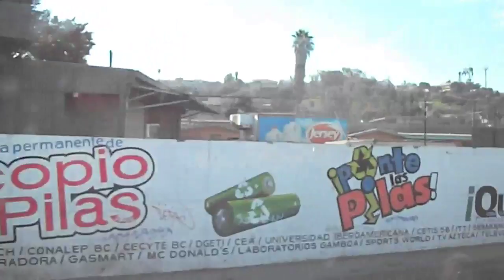Mexico ki galiyon mai